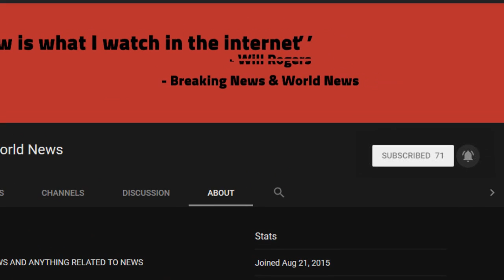BREAKING! Arlington National Cemetery Evacuated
Source DONT' FORGET TO SUBSCIBE TO OUR CHANNEL The prominent Republican family which owns the farm where Mollie Tibbetts’ alleged killer worked have insisted that he passed background checks for migrant workers.

Christhian Rivera, 24, who is from Mexico, was charged with first degree murder on Tuesday after leading police to a corn field where Mollie’s body was dumped.

Dane Lang, co-owner of Yarrabee Farms along with Eric Lang, confirmed tha ...